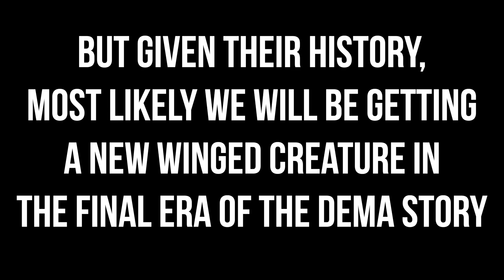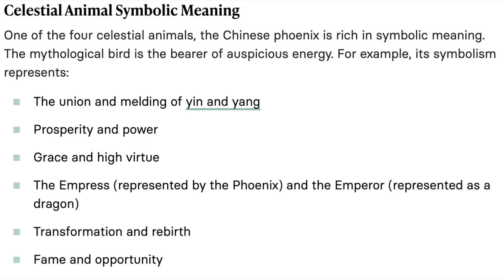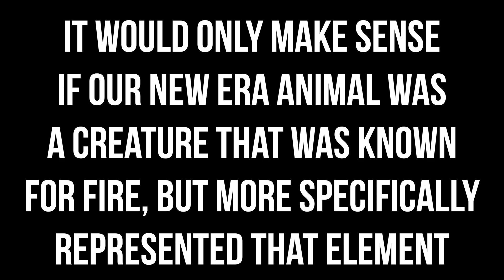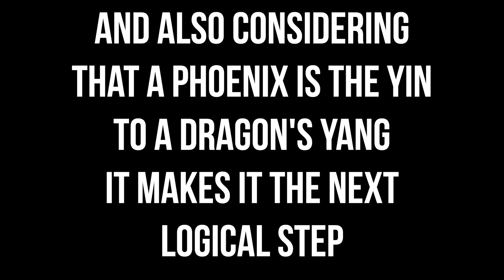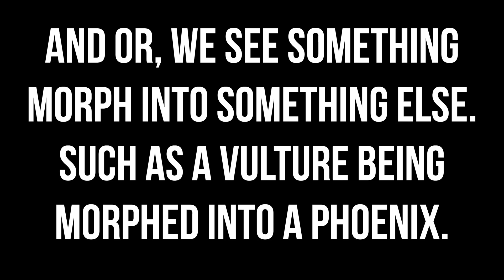Why Twenty-One Pilots Could Be Using A Phoenix Next Album Cycle | TØP Theory Deep Dive